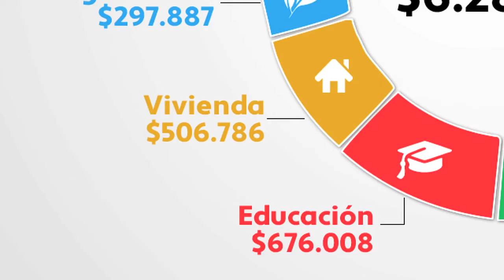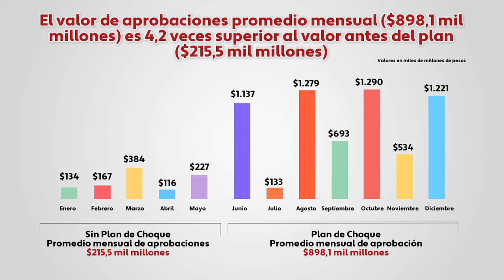Balance plan de choque regalías